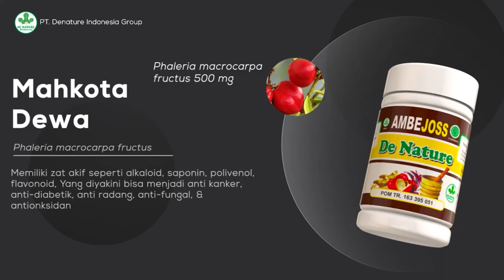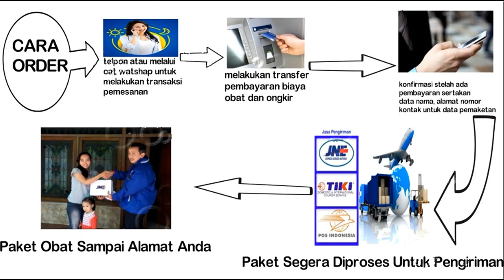Menderita Gejala Wasir Hingga 2 Bulan, BAB Keluar Darah, Benjolan Di Anus Bisa Sembuh Tanpa Operasi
BAB Keluar Darah, Benjolan Di Anus  ibu yati seorang penderita Gejala Wasir Hingga 2 Bulan  Bisa Sembuh Tanpa Operasi Simak sampai habis cara beliau
Sembuh dari penyakit wasir

PUSAT KONSULTASI RESMI DE NATURE TLP - WA : 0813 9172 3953

testimoni
obat ambeien,wasir,benjolan di anus.bab berdarah,pengalaman penderitawasir,ambejoss,salwa,de nature